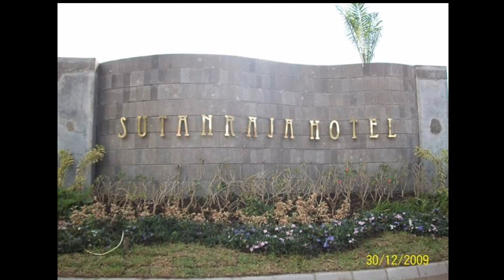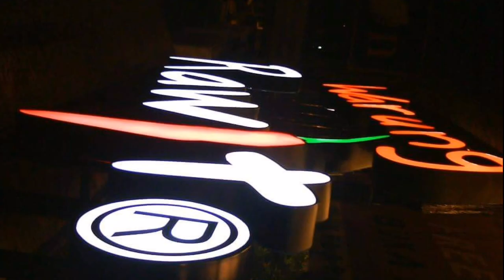ACRYLIC DIY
Saya simpen diyoutube saja photo2 proyeknya. sekarang hanya tinggal kenangan...bengkel yg di bangun dari NOL...sekarang cuma tersisa hanya photo2 kerjaan di masa dulu. hanya

cukup segini saja yg saya upload.
Sekarang fokus ditempat kerjaan baru.

Yg penting semangat untuk membangunnya kembalii💪💪💪🤲🤲🤛✋